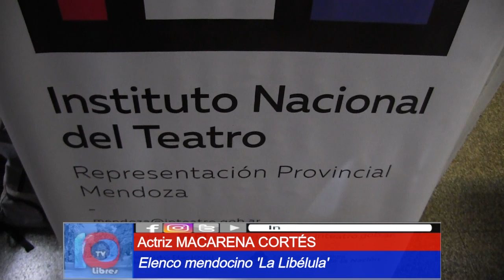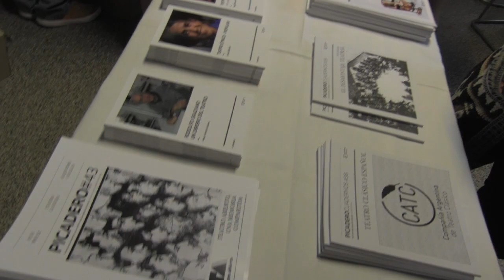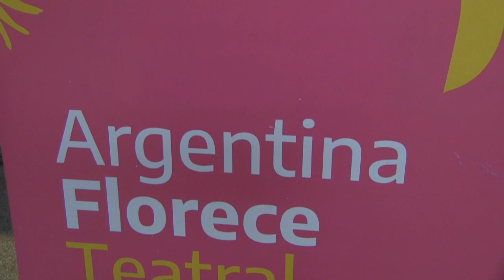NO LO VIVÍ, PERO LO SIENTO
Una obra de teatro unipersonal del Elenco "La Libélula".